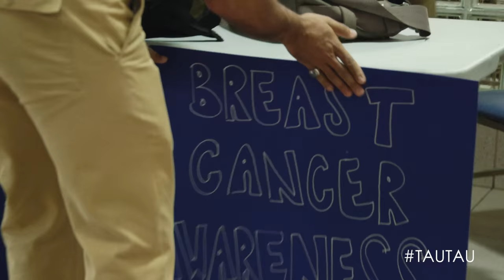TAU TAU- FirstGlance Film Fest Trailer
Don't miss Tau Tau, screening at FirstGlance Film Fest Los Angeles 16 April 15-17 at Regal Cinemas LA Live.